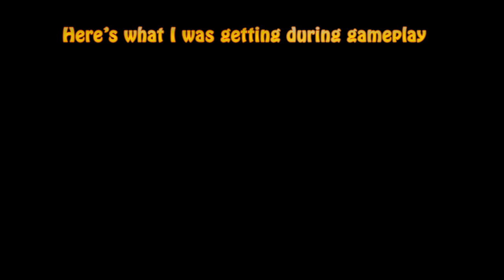Ultima VII Part Two: Serpent Isle - Part 49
Traversing the catacombs, Slegnor and co. encounter an underground Ophidian city of Gargoyles, sufferring from a sleeping sickness.
Oh and there's some Tests (but of course there is.)